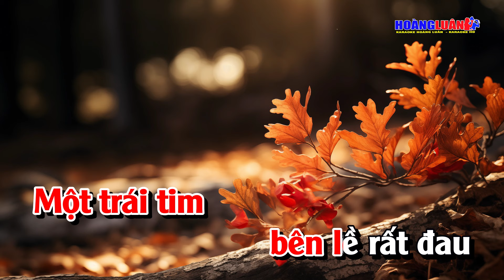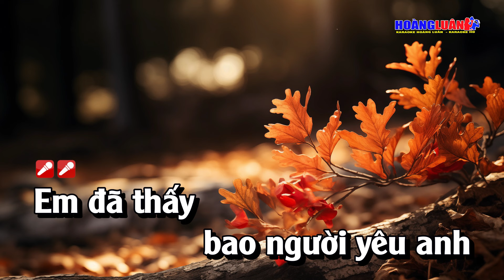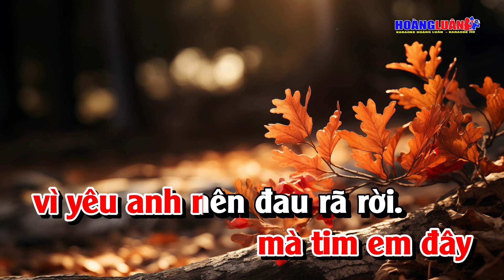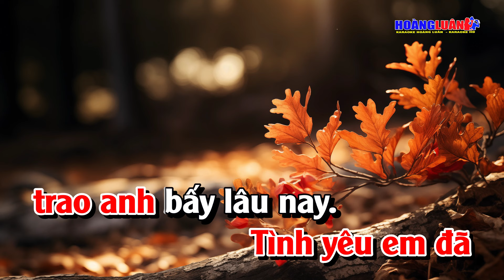Karaoke Trái Tim Bên Lề Tone Nữ Nhạc Sống Dễ Hát | Hoàng Luân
Bài Hát :  Trái Tim Bên Lề